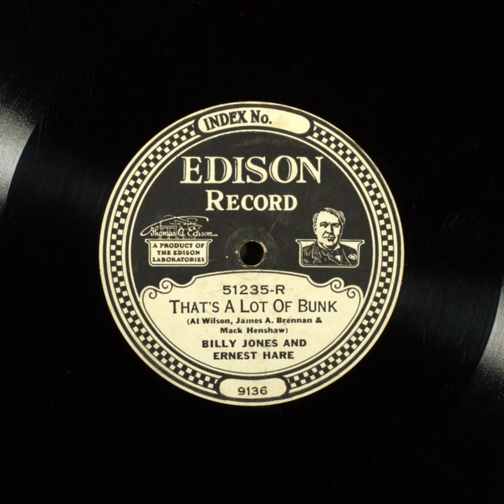That's a Lot of Bunk - Billy Jones and Ernest Hare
Title: That's a Lot of Bunk

Description: Male vocal duet, with orchestra
Category: Vocal
Language: English
Master Size: 10-in.

Recording Date
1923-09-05